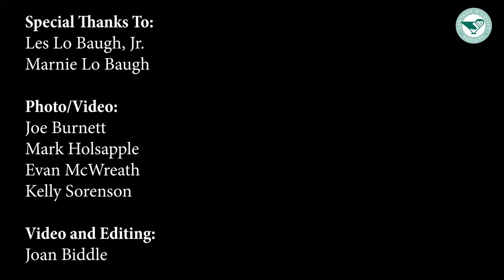Forty Nine Years Later: A conversation with Les Lo Baugh, Jr.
In this short film, Kelly Sorenson sits down with Les Lo Baugh, Jr., the man who drafted the Endangered Species Act that passed into law in 1973. From raising orphaned falcon chicks in Morocco, to working with United States Senator, Alan Cranston, Les Lo Baugh, Jr. shares his life experiences that led to his passion for conservation. Kelly and Les also discuss the momentum that animal conservation has gained over the last 49 years and the role the Endangered Species Act has played to catalyze the success of subsequent conservation efforts.

This film also features the debut of the Ventana Wildlife Society’s new California Condor Recovery Program logo! This logo represents our conservation efforts to restore California condors to the wild and will be utilized in conjunction with our organization’s original logo.
Thank you for your continued support of the Ventana Wildlife Society. We hope you enjoy this film!